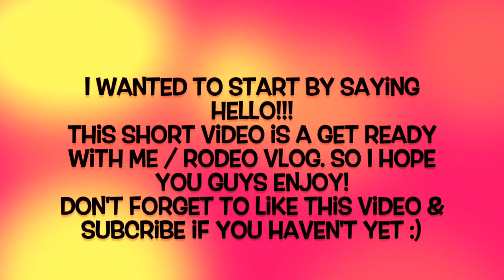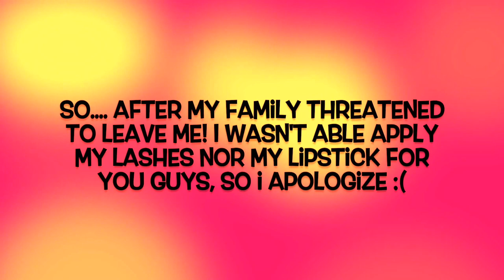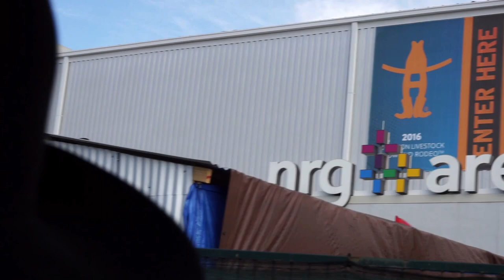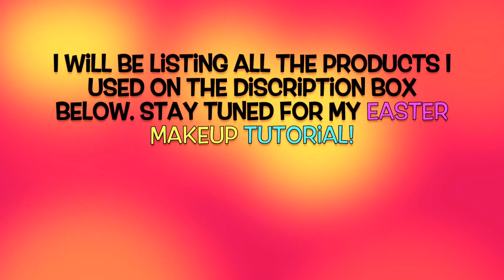Rodeo Makeup / Vlog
Published on March 21, 2016 | Get Ready With Me / Rodeo Vlog

Products Used:
Benefits Triple Performing Facial Emulsion Moisturizer
Too Faced Hangover Rx Primer
Smashbox Photo Finish Pore Minimizing Primer
Lorac Behind The Scene Eye Primer
Maybelline Fit Me! Concealer
Rimmel London Pressed Translucent Powder #001
Maybelline Brow Drama Pro Palette
BH Cosmetics Palette
Anastasia Beverly Hills
-Crease: Fudge
-Eyelids: Soft Peach
-Transition shade: Moroco
Lorac Unzipped Palette
-browbone: undercover
NYX Matte Liquid Liner
L'OREAL Infallible 24 HR Pro-Matte Foundation
Maybelline Age Rewind Concealer
Taste Creaseless Concealer
Beauty Blender from Sephora
L'OREAL True Match Super-Blendable powder | Cool-Froid
Milani Blush: Tea Rose
DUO Eyelash Adhesive
Eyelashes: Ardell Wispies
BH Cosmetics: Carli Bibel Palette- Highlight
Anastasia Beverly Hills Liquid Lipsticks: Pure Hollywood
Make Up For Ever Mist & Fix (Setting Spray)

THE END!